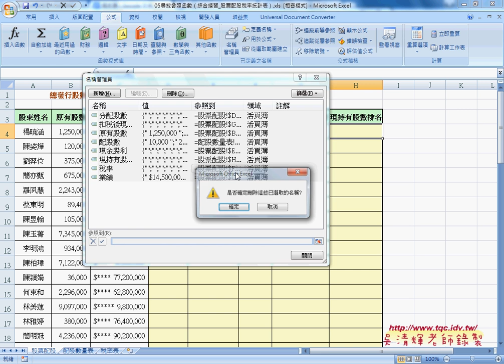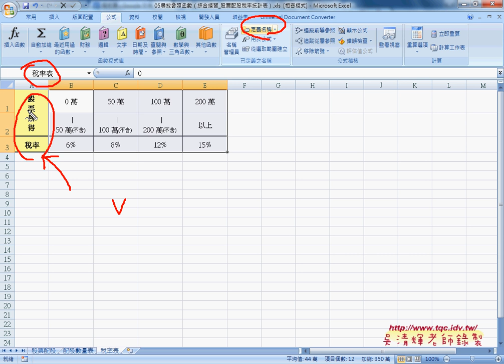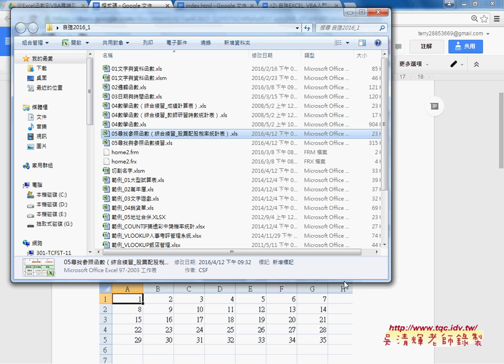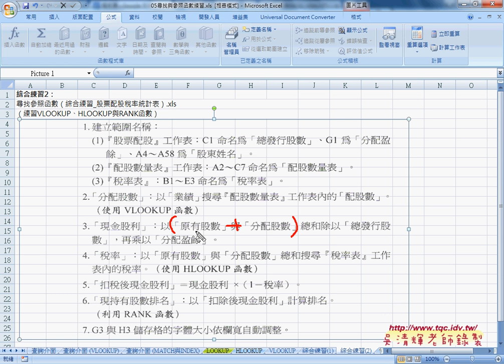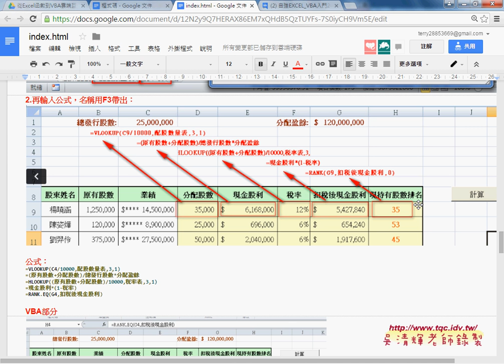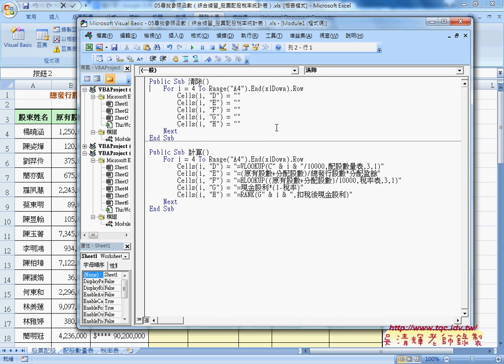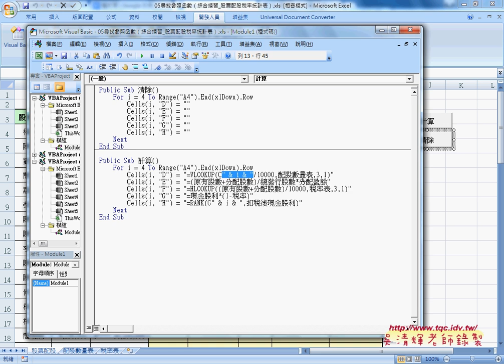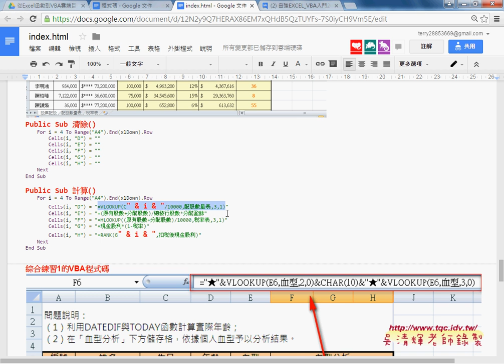08 綜合練習2名稱定義解答